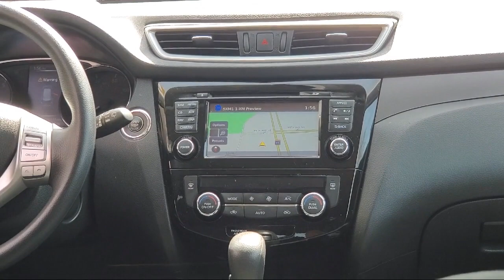2016 Nissan Rogue SV Sport Utility Blaine Fridley Coon Rapids Anoka Andover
2016 Nissan Rogue SV Sport Utility Stock Number: C2281 Vin:5N1AT2MV1GC923251.

Bedrock Motors
9901 Central Avenue